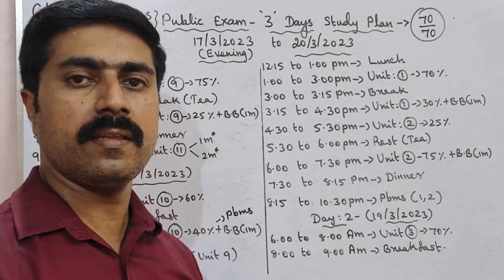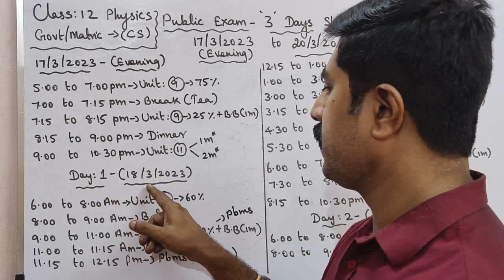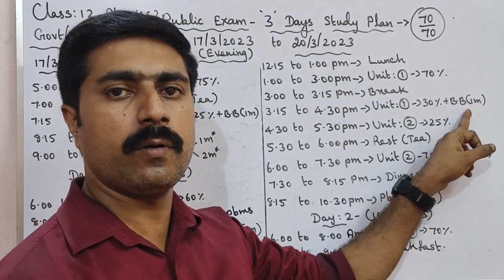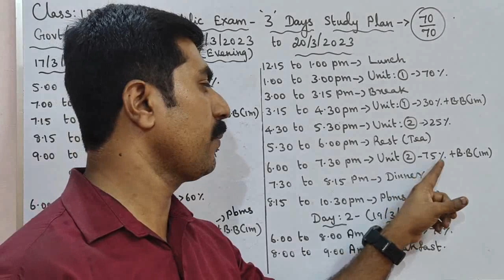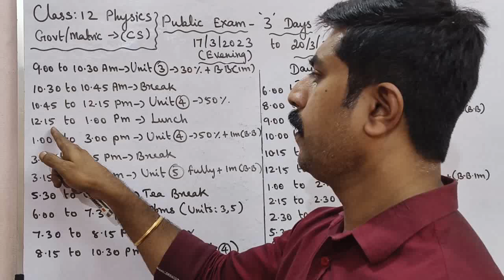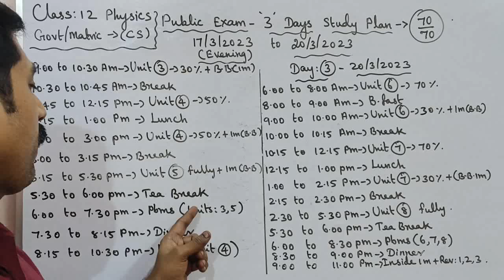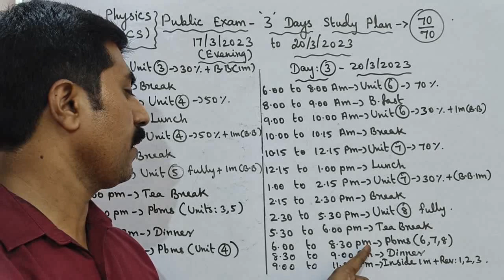Class 12|Physics|3 Days Study Plan|Computer Science students|Public Exam -2023|sky physics